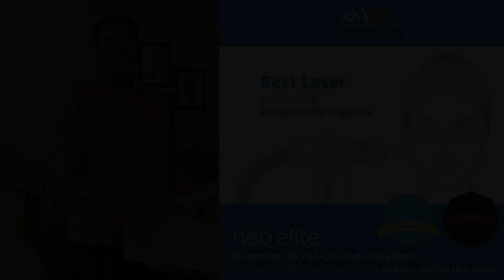AEROLASE | סרטון הסברתי לרופאים דר מאיר בבאיוב